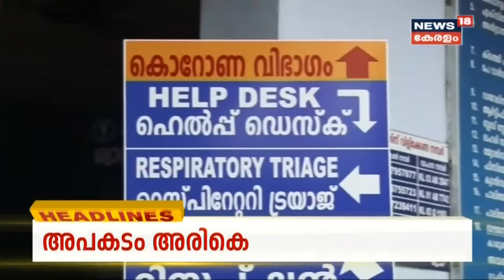Breaking News: സംസ്ഥാനത്ത് ഇന്ന് 13835 പേർക്ക് കോവിഡ് സ്ഥിരീകരിച്ചു; 12499 പേർ സമ്പർക്കരോഗികൾ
സംസ്ഥാനത്ത് ഇന്ന് 13835 പേർക്ക് കോവിഡ് സ്ഥിരീകരിച്ചു. 81211 സാമ്പിളുകൾ ആണ് കഴിഞ്ഞ 24 മണിക്കൂറിൽ പരിശോധിച്ചു. സംസ്ഥാനത്ത് ഒരു ദിവസം സ്ഥിരീകരിക്കുന്ന ഏറ്റവും ഉയർന്ന കണക്ക് ആണ് ഇന്നത്തേത്. ഇന്ന് സ്ഥിരീകരിച്ചവരിൽ 12499 പേർ സമ്പർക്കരോഗികൾ ആണ്. എറണാകുളത്ത് രണ്ടായിരത്തിന് മുകളിൽ രോഗികളെ സ്ഥിരീകരിച്ചു.